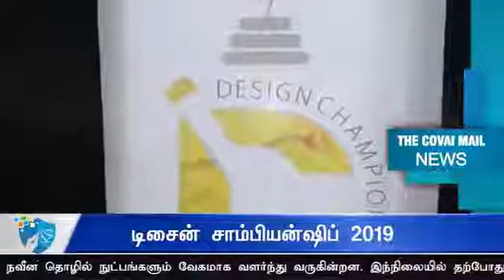Design Championship 2019 Coimbatore - The Covai Mail News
We are delighted to share the Media Coverage for Design Championship 2019 conducted at Kikani Vidhyamandir School, Coimbatore. Watch The Covai Mail News to see how this Pan India Interschool Competition offers a FREE platform to school students to showcase their talents in App Design, Game Design, Graphic Design, Industrial Design and Movie Making. An initiative by MindBox & supported by NASSCOM Gaming Forum, Strate School of Design, and MAD-learn App, it aims to build a nation of future ready students by igniting the spark of genius in every student and equipping them with Designing Skills, a requisite for the jobs of the future; Most importantly, it plays a key role in motivating the young minds to build things and become a Creator. Based on the themes given, students explored, ideated, applied their creativity skills & designed solutions/prototypes to tackle real-world problems with the help of technology tools which were evaluated by a jury of leading industry experts. The Winning and Runner up Team of each category were rewarded with a Trophy and Certificate. All the registered participants were given a Certificate of Participation. The winners of Game Design won the opportunity to present their games at India Game Developer Conference 2019 in Hyderabad from 22nd November to 23rd November. This competition creates a fun-learning environment for Generation Z to apply their innovative skills to create a sustainable future, makes them globally competitive & prepares to become the Creative Leaders of the Future.
Students from all over India are participating! Have you registered yet? Don’t miss this golden opportunity. to save your spot!